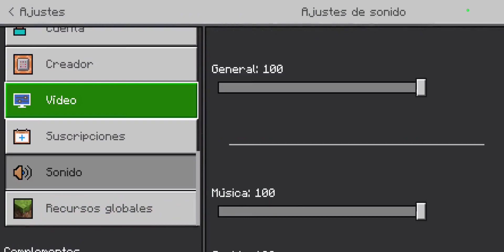ESPECIAL 1K DE SUBS + HISTORIA DE COMIENZO A FIN [GRACIAS POR TODO (: ]